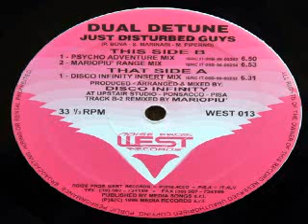Dual Detune - Just Disturbed Guys (Mariopiù Range Mix)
1996 Noise From West Records

Played at 136 bpm